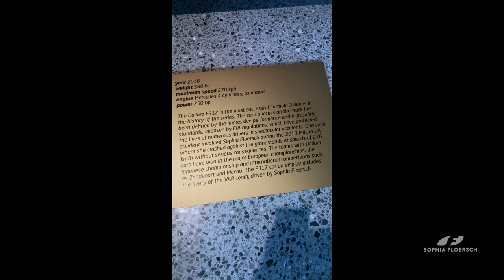Sophia's 2nd Q&A - future plans, rituals and a lot more of my racing career in single seater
It's time again for a Q & A video!
This time from the race track in Barcelona, Spain. We are testing there to prepare for the upcoming race there in September. The track is incredible nice.
You guys asked me  lot of questions and I picked the 18 most asked questions. Here are my answers...
I really you get to know me better with watching it :)